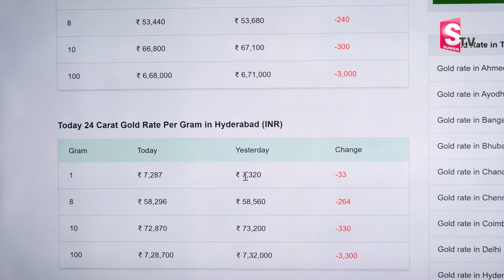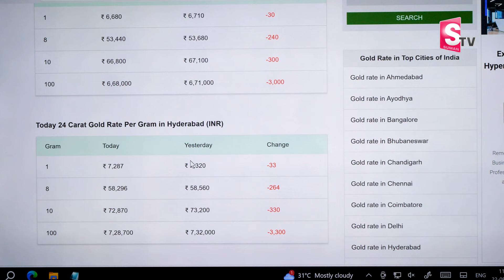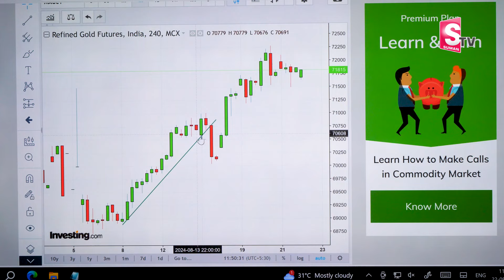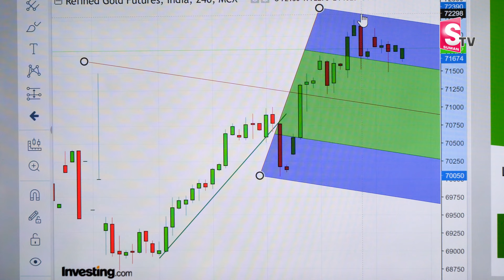Gold rate FallDown | Anil Singh | Gold Update Hindi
SumanTV National channel  is a platform that provides content in both Hindi and English, focusing on various topics related to money. The channel aims to educate and inform viewers about financial matters, investment strategies, and ways to earn money both online and offline. It features a variety of videos that cover money-making tips, financial education, investment advice, and economic updates.

Here are some of the content themes you can expect from SumanTV National Channel:
•  Personal Finance: Tips on managing personal finances, budgeting, and saving.

•  Investment Strategies: Guidance on stock market investments, mutual funds, and other financial instruments.

•  Economic News: Updates on the latest economic developments, market trends, and financial news.

•  Entrepreneurship: Advice for young entrepreneurs and business owners on how to succeed financially.

•  Success Stories: Interviews with successful individuals who share their journey and financial wisdom.